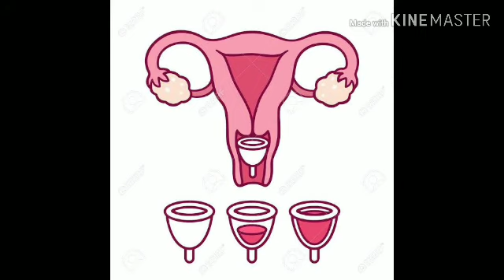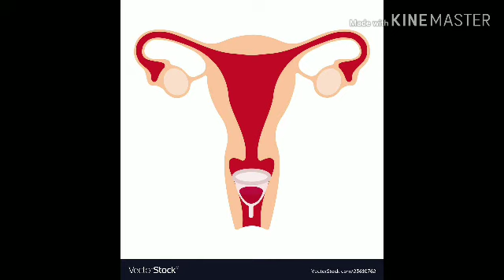MENSTRUAL CUP USING IN TAMIL